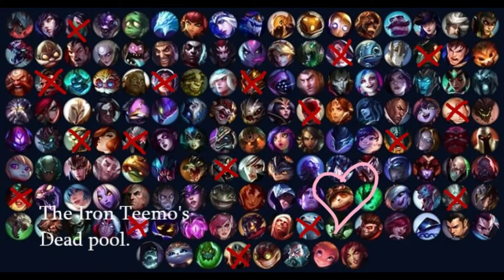Teemo vs Irelia 035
Irelia's favourite soup is pickled lotus soup, lotus root soup can be boiled any time of the year but this slow-cooked Chinese soup is commonly served during Chinese New Year for its auspicious significance. Lotus roots signify abundance while peanuts signify wealth. Put together, this soup literally means prosperity in abundance every year.